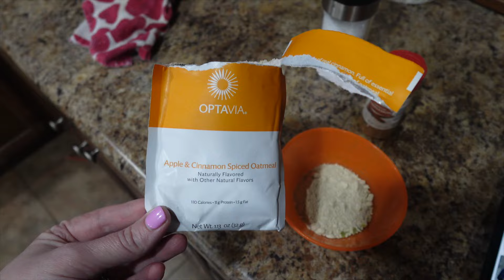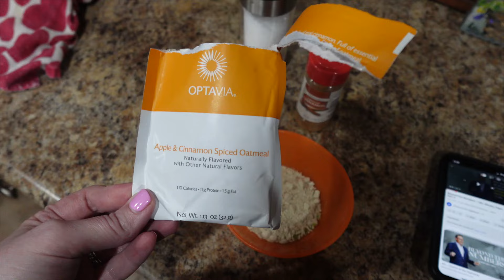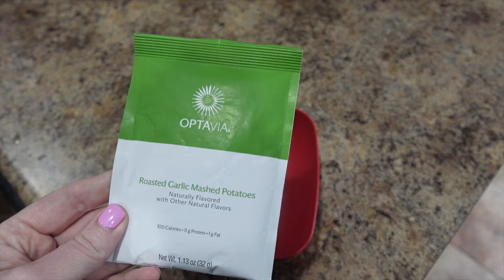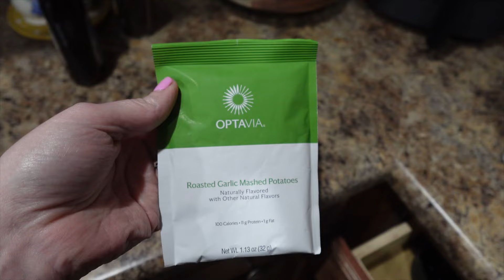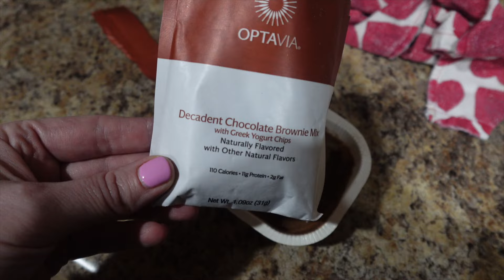Old School What I Ate Today Vlog | Optavia 5 & 1 Plan